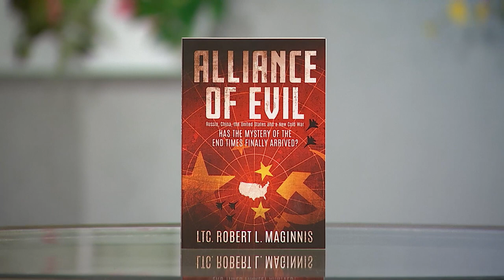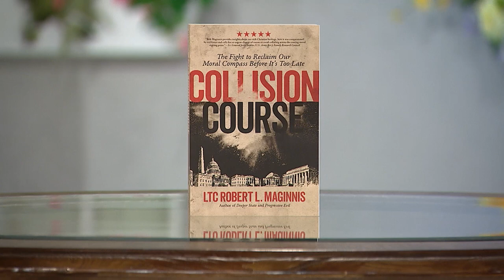The Fight To Reclaim Our Moral Compass Before It's Too Late